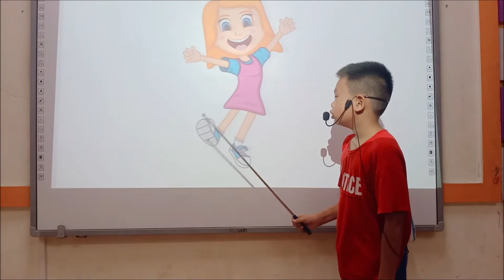[PSE Viet Tri] Julian_D2_Feelings_Achu 03